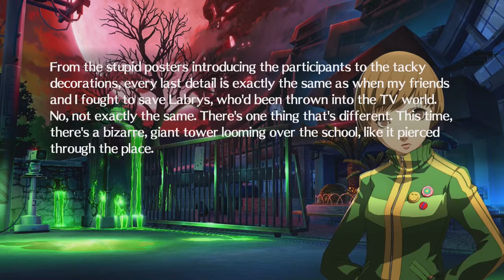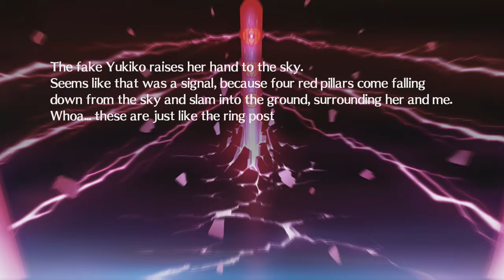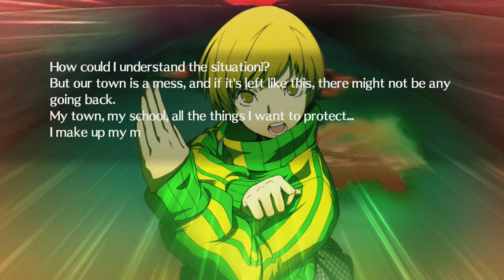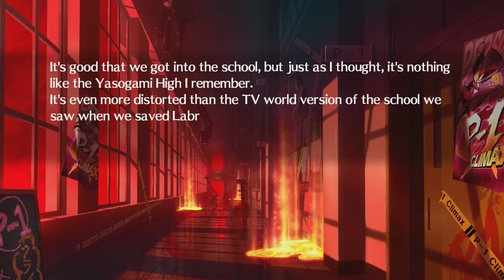Jared Stumbles Through Persona 4 Arena Ultimax! Part 7